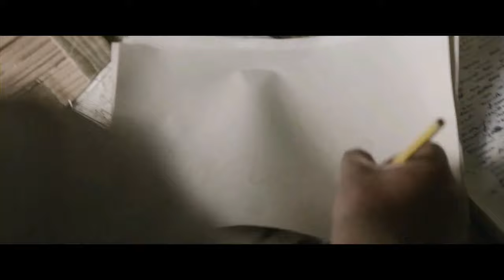কন-টিকি MOVIE EXPLAINED IN BANGLA | MOVIE EXPLAIN IN BANGLA | LOOSER PRODUCTION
MOVIE DETAILS:
                               Norwegian adventurer Thor Heyerdahl (Pål Sverre Hagen) suspects that the South Sea Islands were originally colonized by South Americans. In 1947 despite his fear of water and inability to swim, Heyerdahl decides to prove his theory. He and five companions set sail from Peru on a balsa-wood raft built from an ancient design. Their only modern equipment is a radio, and they must navigate using the stars and ocean currents. After three exhausting months at sea, they achieve their goal.

Initial release:   August 24, 2012 (Norway)

Directors:   Espen Sandberg, Joachim Rønning

Budget:   93 million NOK (c. US$15.5 million)

Written by:   Petter Skavlan

Nominations:   Satellite Award for Best Motion Picture, International,

Languages: English, French, Swedish, Norwegian